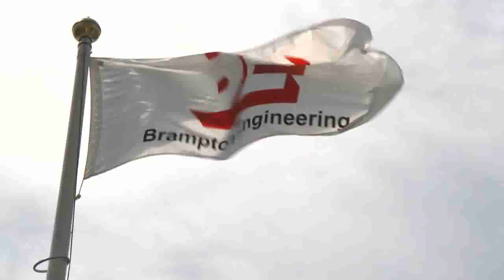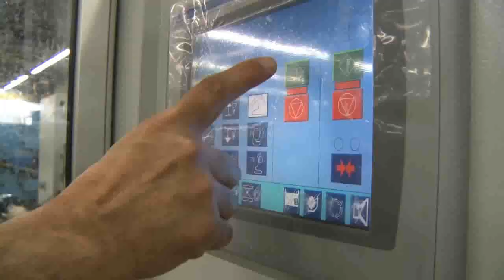Brampton Engineering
Brampton Engineering is headquartered in Brampton, Ontario.  This video is part of the City of Brampton Economic Development Office's sector profile series.